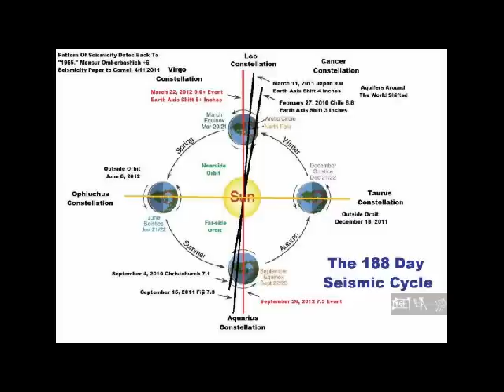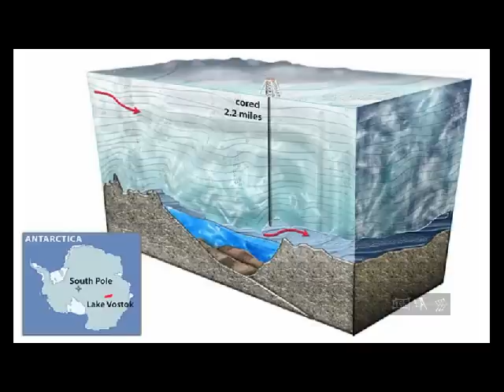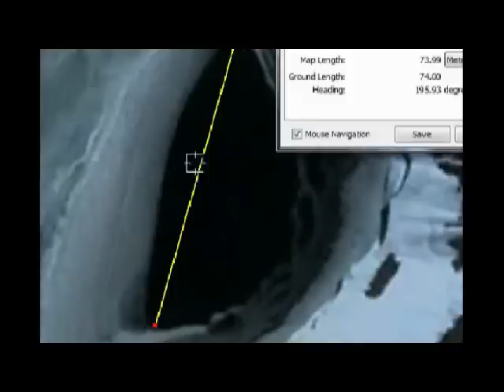Nibiru Anunnaki - Hello, Ring Ding Dong, Wakey Wakey !!